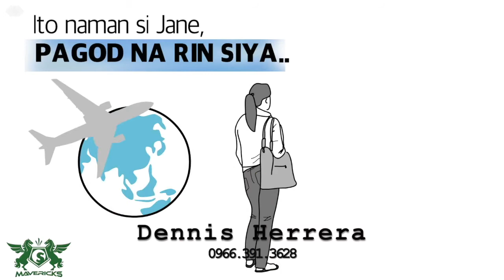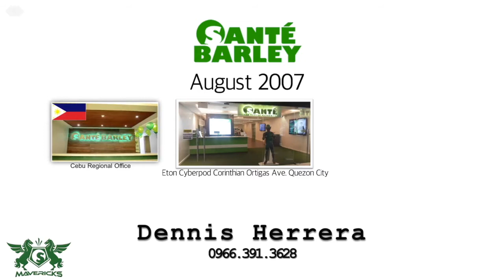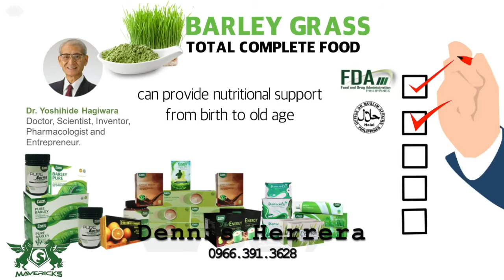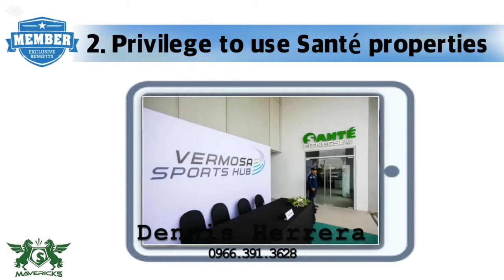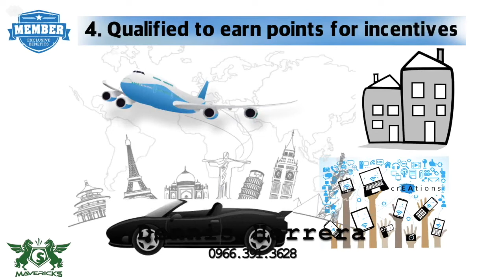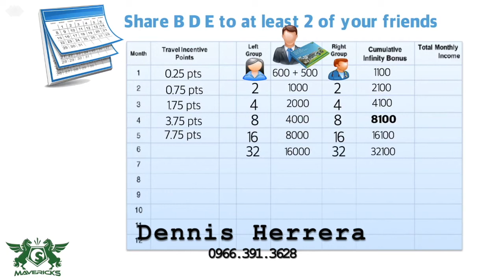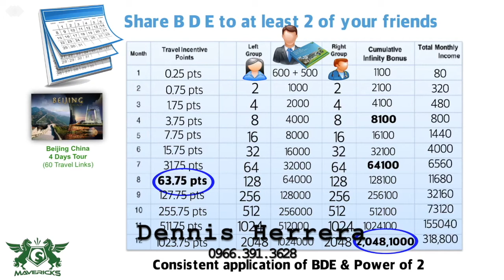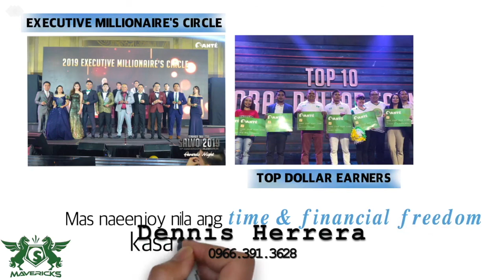Sante Barley Business Presentation by Dennis Herrera